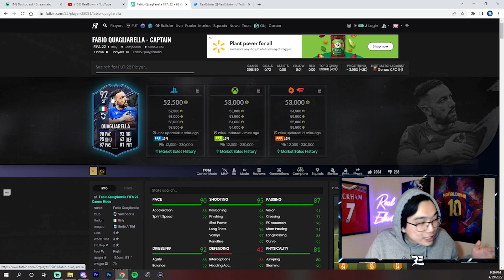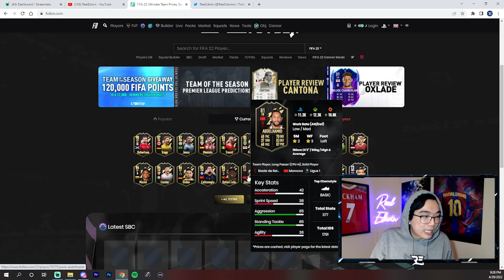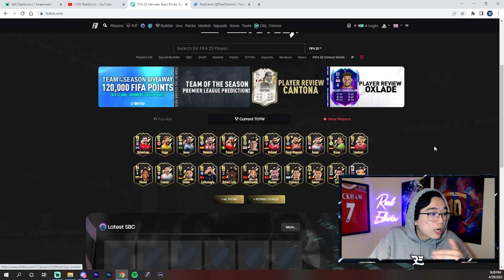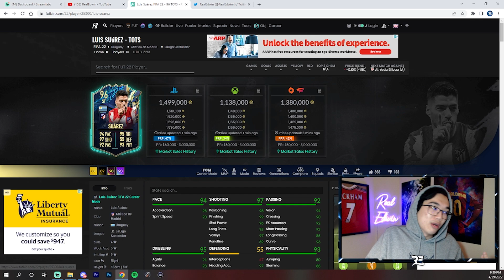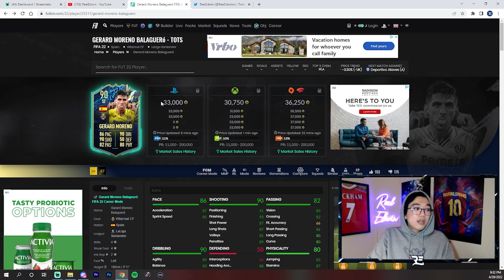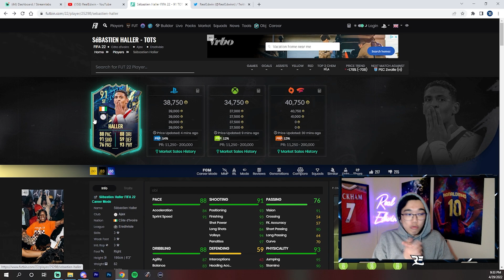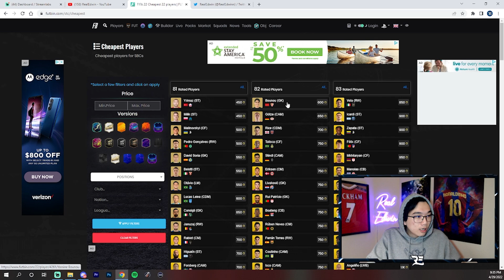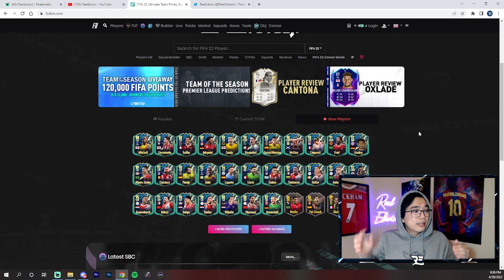SNIPE THESE CARDS IF YOU WANT TO BE RICH DURING TOTS! - FIFA 22 INVESTMENTS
Hope you guys enjoyed the video! Let me know if this video helps you out!